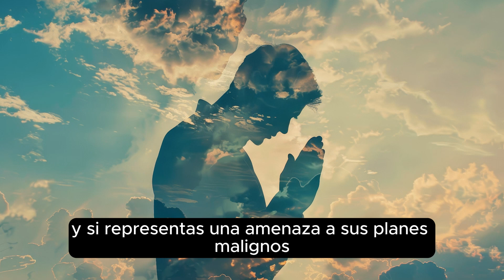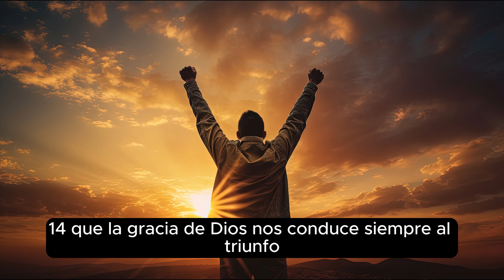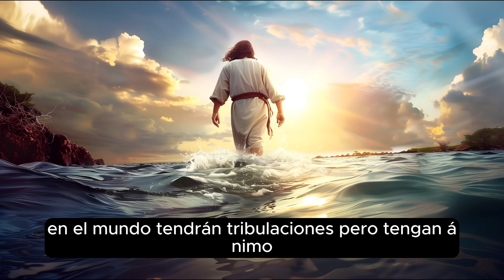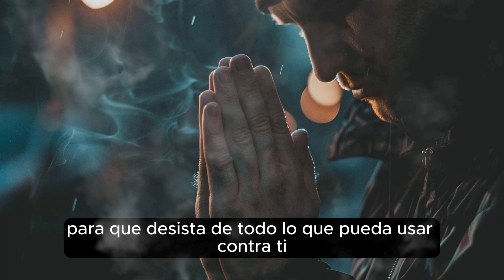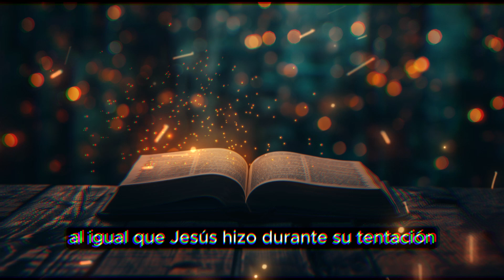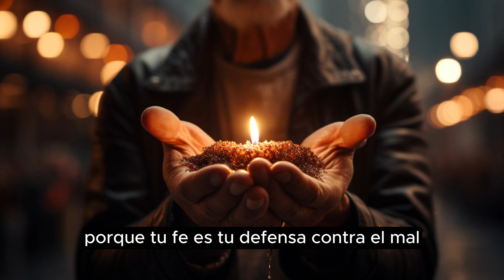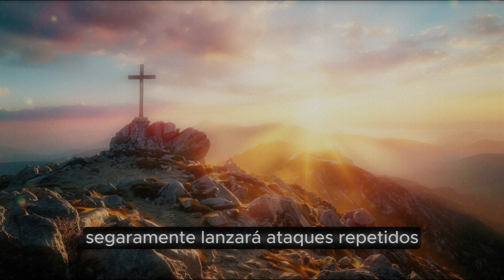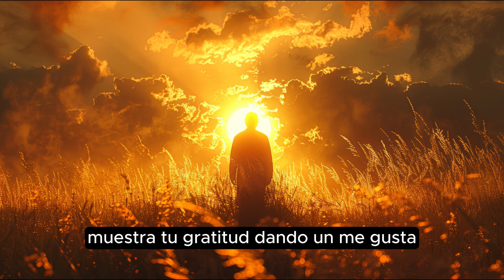¡Alerta! Descubre Cómo los Elegidos de Dios Son Blanco de Fuerzas Oscuras.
Este video revela los secretos más profundos sobre por qué eres un elegido de Dios y cómo resistir los ataques del enemigo. Exploramos las señales y las pruebas que enfrentan aquellos que han sido llamados por Dios para una misión divina. Descubre cómo la fe y la sabiduría pueden protegerte de las fuerzas oscuras que buscan desviarte de tu propósito espiritual. No te pierdas esta poderosa reflexión que puede cambiar tu vida y fortalecer tu espíritu. ¡Prepárate para ser inspirado y empoderado!